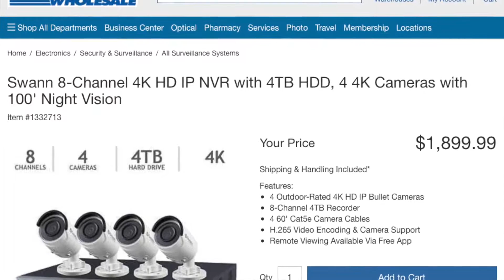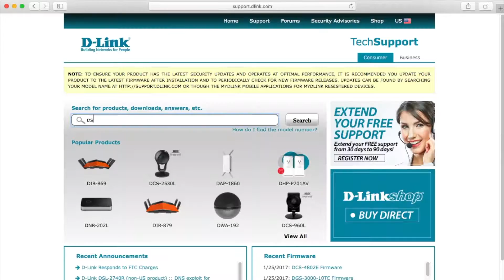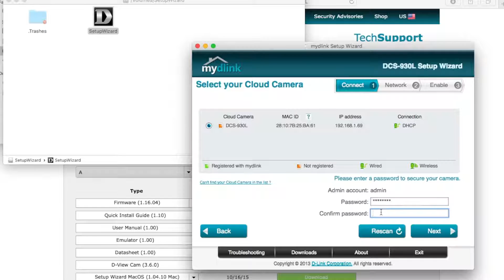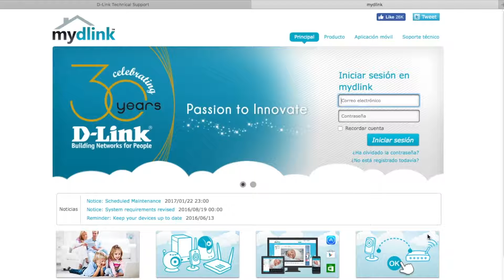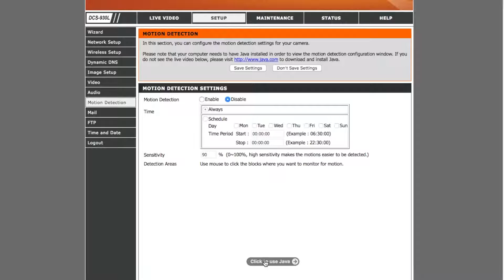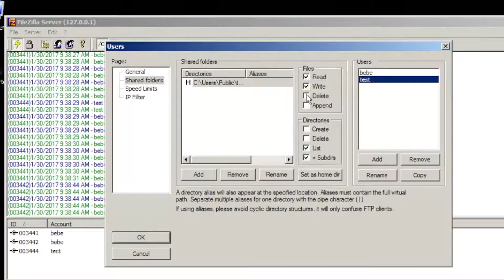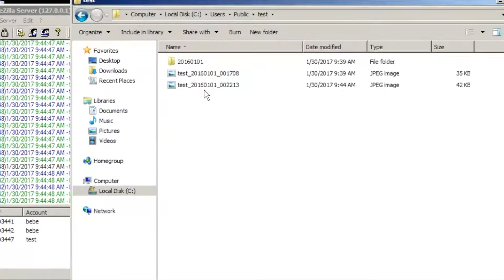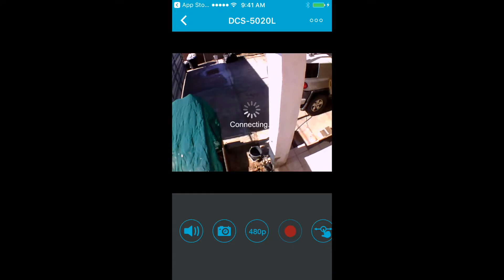Record video from IP cameras for free and watch it on a smart TV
on "CC" for English Subtitles"
Configuracion de cameras IP para transmitir video sobre la red WI-FI y grabar el video o imagenes en una computadora.
Enlaces en el video:
Usar cámaras IP puede ser complicado algunas veces y depender de otros softwares de mucho costo para hacer lo mismo que se hacia con cámaras analógicas tradicionales, pero con la creatividad y conocimiento suficiente, podemos establecer un sistema muy económico y eficaz.